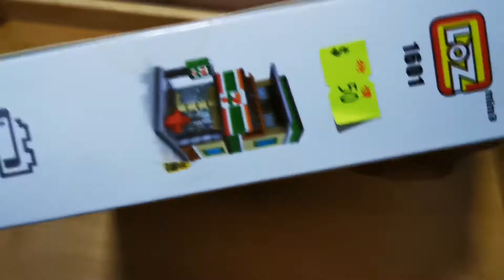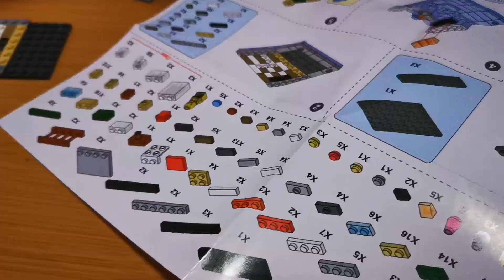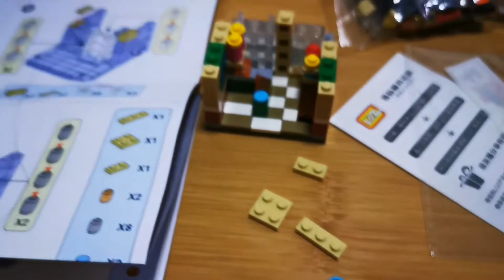Street mini 7 11 mini block LoZ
LoZ mini unboxing 7 11 mini block